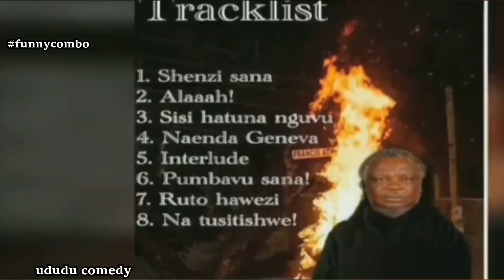FUNNIEST & BEST MEME COMPILATION😂😂 FT PASTOR NG'ANG'A FT ONSONGO FT DP RUTO FT PAPA FREDI FT RAILA